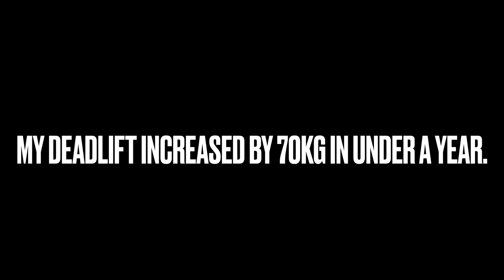1 year deadlift transformation 280lbs-440lbs